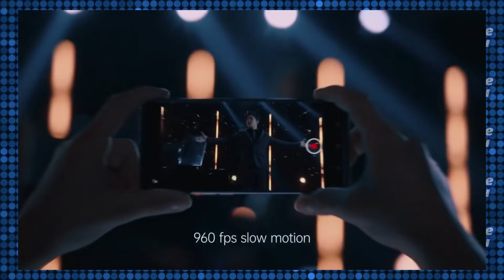🔔 Димаш Кудайберген. Никто не знает меня настоящего